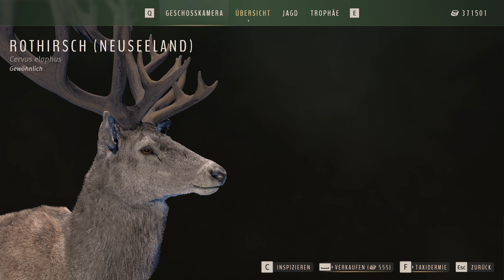Viele Sterne & krasse Rothirsche - Way of the Hunter #252